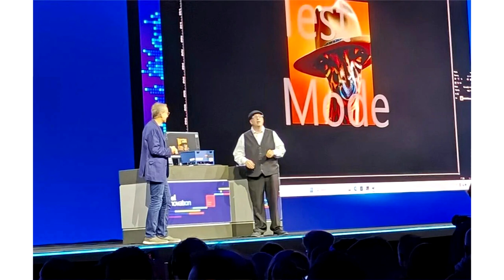Intel Demoes Core Lunar Lake Processor from Two Generations Ahead